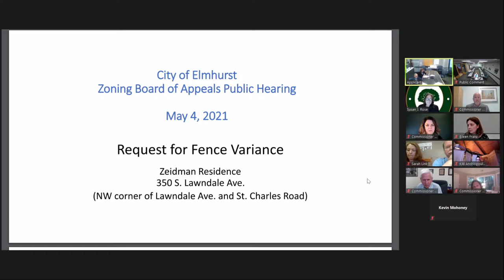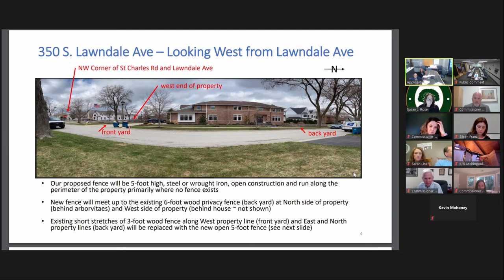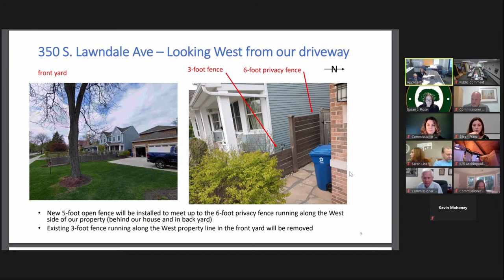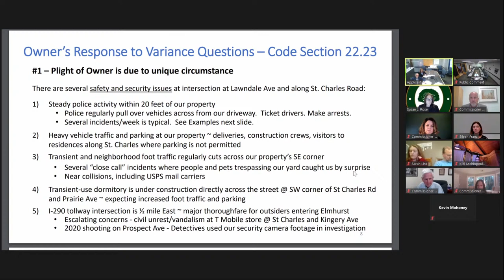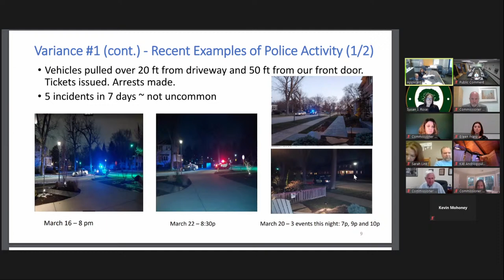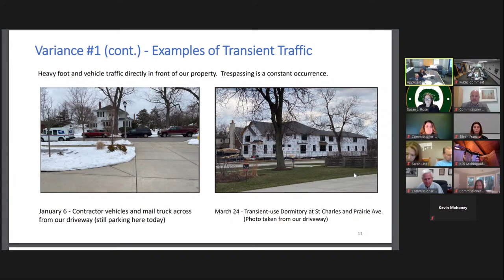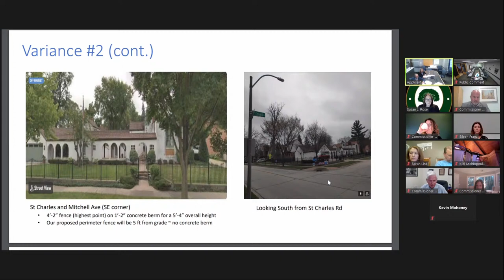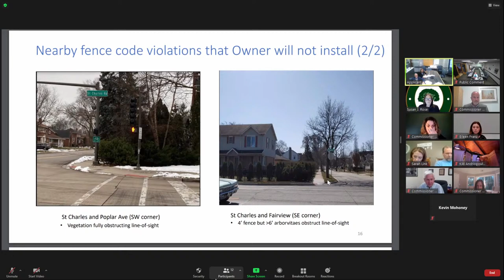Tues, May 4th, 2021 - Zoning and Planning Commission/Zoning Board of Appeals